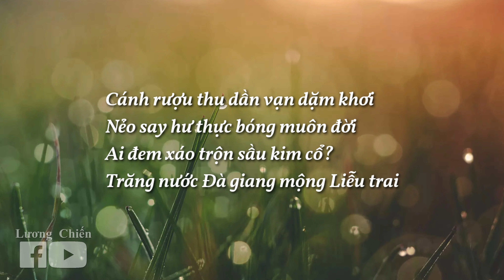PHƯỢNG HOÀNG CỔ TRẤN - TRUNG QUỐC | VÙNG ĐẤT ĐẸP MỘNG MƠ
Hãy theo dõi kênh để cùng giao lưu!!!